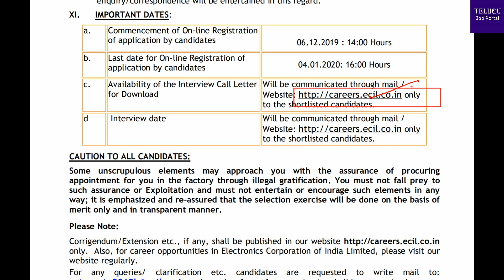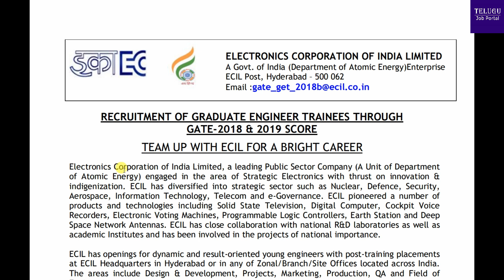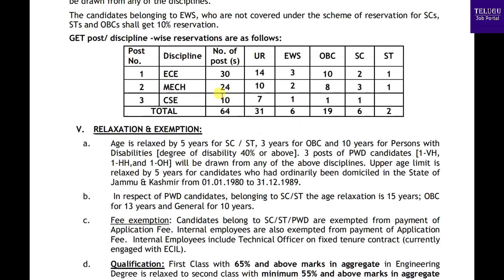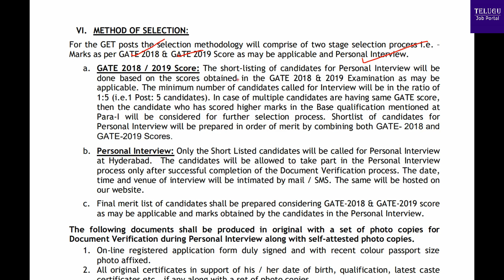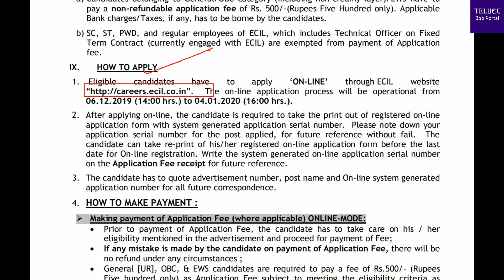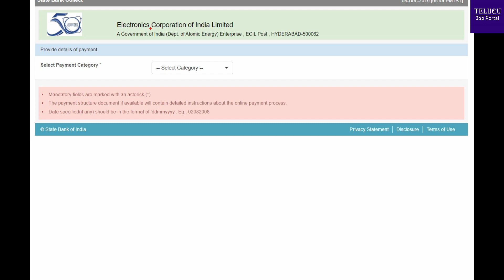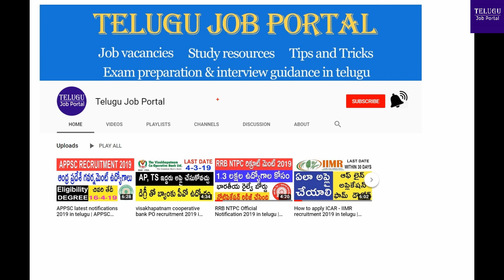ECIL Recruitment 2019-2020 | Graduate Engineer Trainee Jobs Through Gate | Telugu Job Portal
Electronics Corporation of India Limited ECIL invites online applications for the post of graduate engineer trainee.

Eligible candidates can apply online before 4-1-20 till 4.00 pm